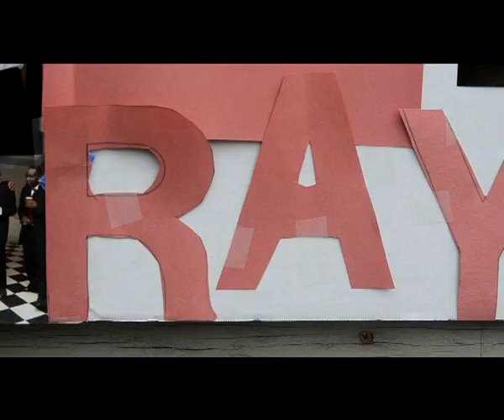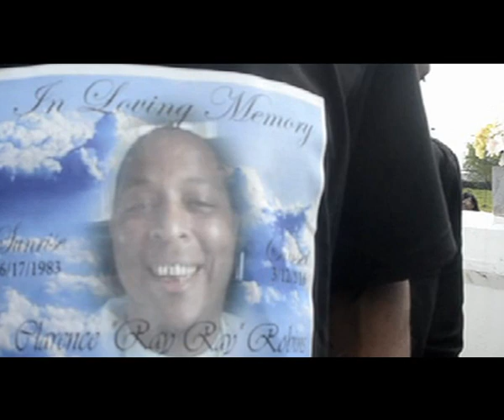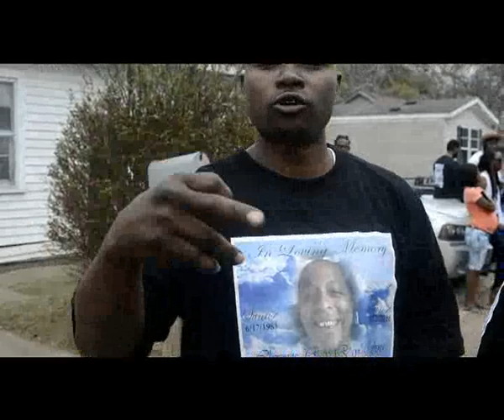RIP Lil Ray T.P.U.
318 Boys promotion and Broadcasting